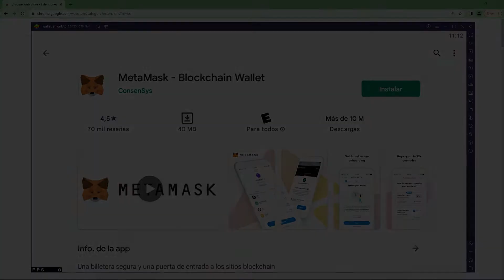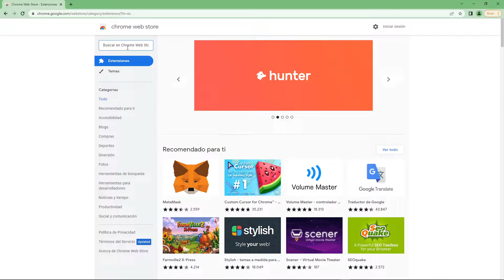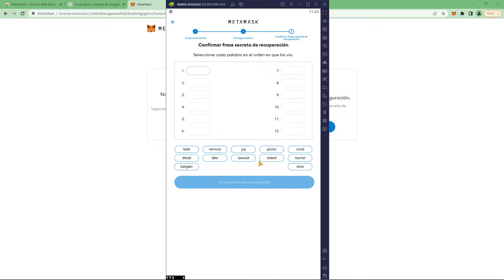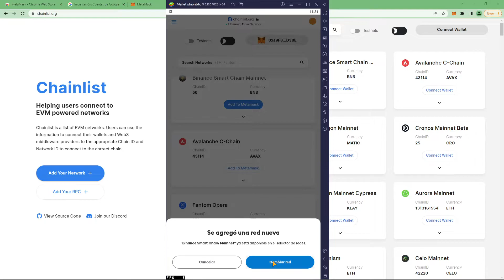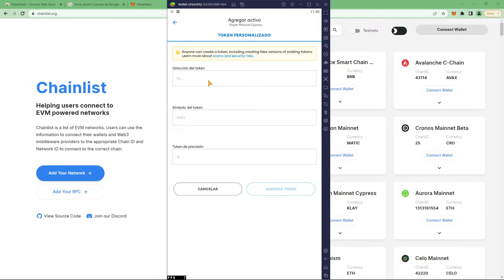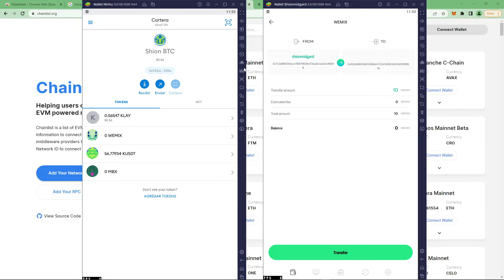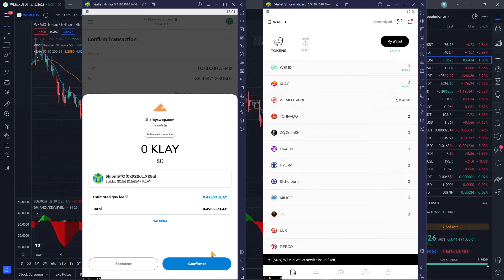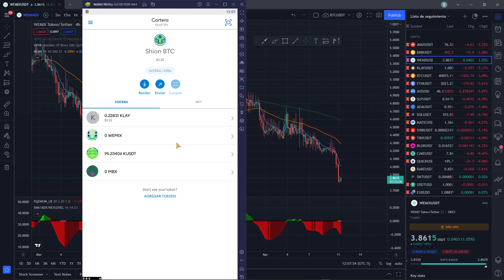BILLETERA METAMASK PARA GAMERS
INFORMACIÓN IMPORTANTE SOBRE METAMASK

Contratos de tokens en red klay:
WEMIX (KLAY): 0x5096db80b21ef45230c9e423c373f1fc9c0198dd
KUSDT (KLAY): 0xcee8faf64bb97a73bb51e115aa89c17ffa8dd167
MBX (KLAY): 0xd068c52d81f4409b9502da926ace3301cc41f623

Si quieres apoyar el canal puedes enviar tokens de la billetera wemix a:
ID: shionbtc
Dirección: 0x41f8ab70eaaf39570d7c2f2a733d2abca2917ab7